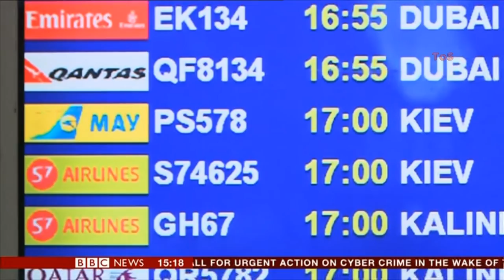SARAH RAINSFORD:-: BBC NEWS - 24 Oct 2015 - Ukraine and Russia inflict Flight Bans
Direct flights between Ukraine and Russia were grounded on Sunday, as mistrust between the two countries boiled over into a new trade war